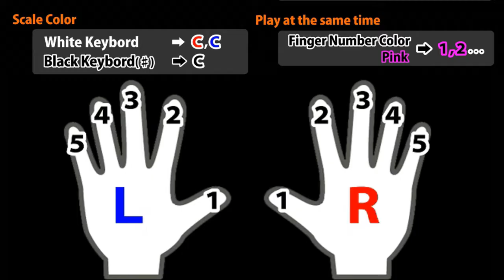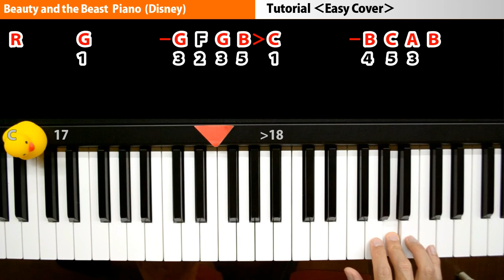Beauty and the Beast Piano(Disney)Tutorial Easy Slow Cover｜K2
Hi! Here's how to play "Beauty and the Beast(Disney)" melody for Easy slow solo Tutorial piano.

■tutorial for piano■
Beauty and the Beast Piano(Disney)

Your piano friend,
K2

■□■Piano Music list■□■